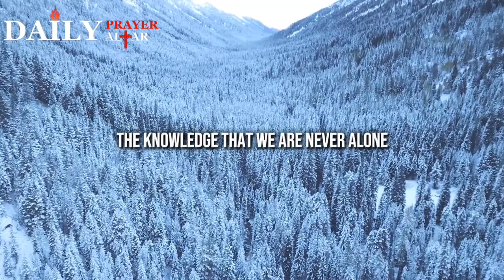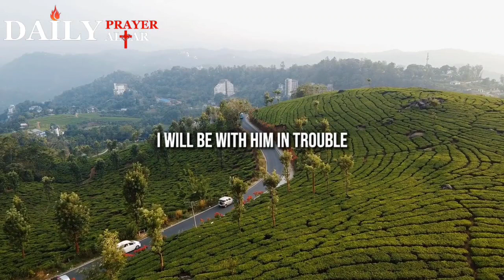Powerful Morning prayer (Psalm 91) - A Prayer of Protection, Strength, and Breakthrough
Step into a moment of solace and renewal with our heartfelt prayer, "Under His Wings." Inspired by the timeless truths of Psalm 91, this prayer invites you to find refuge and strength in the embrace of the Almighty.

Let this prayer guide you to intentionally seek God's presence daily. In a world full of worries and distractions, carve out a space for reflection, reminding yourself that in His presence, you find peace, guidance, and renewed strength. With each word, you'll be invited to align your heart with the truth that our Heavenly Father is our divine protector, leading you to a life of refuge under His wings.

Welcome to ''Daily Prayer Alter’’ an uplifting and inspirational YouTube channel dedicated to fostering a deeper connection with God. Each day, we provide a profound prayer experience designed to nourish the soul and strengthen faith.